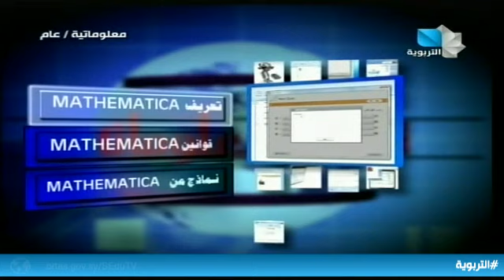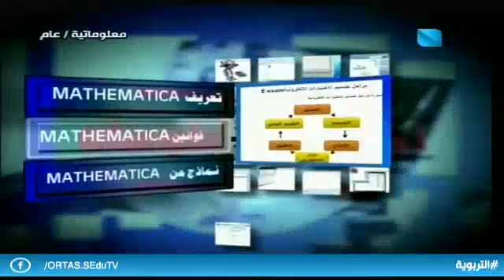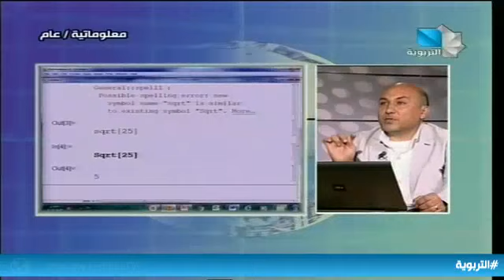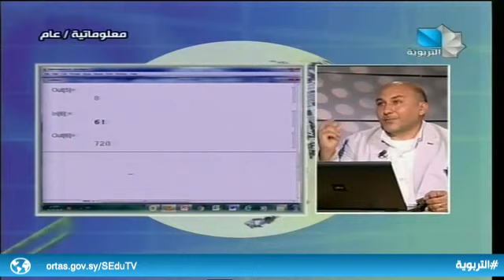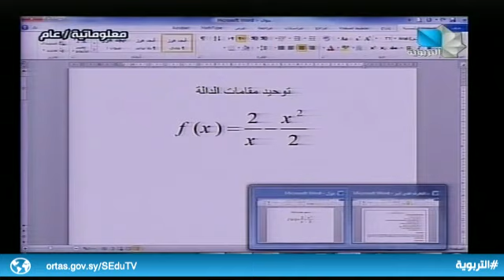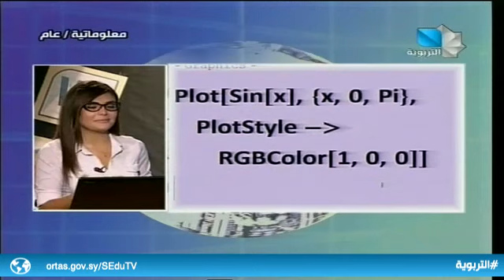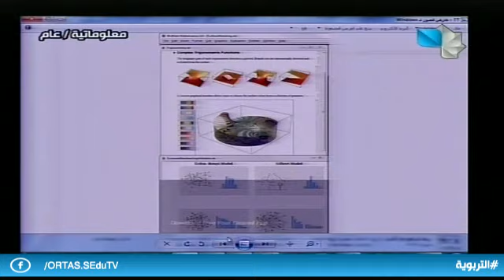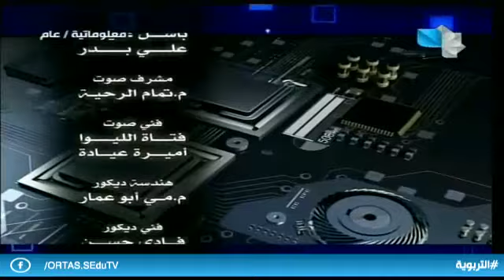معلوماتية عام - تقانة ومعلومات 02.11.2019